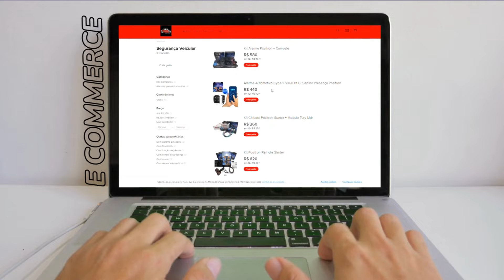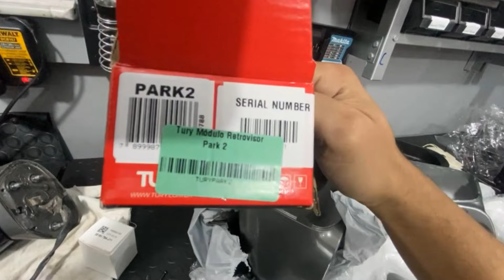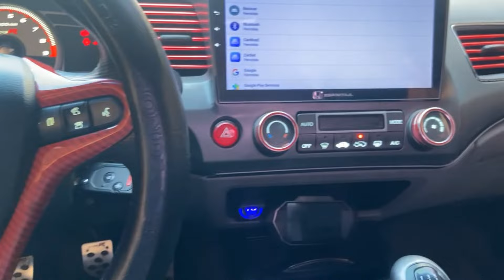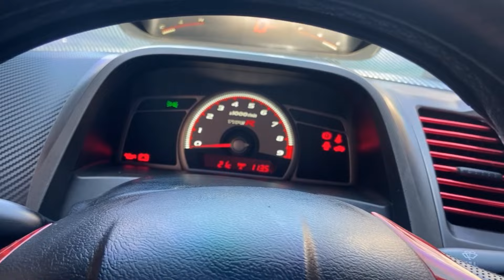REBATIMENTO RETROVISORES CIVIC G8 / CIVIC REBATIMENTO TURY / HONDA REBATIMENTO RETROVISOR DOBRAVEL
Falaa galeraa!!
Neste video nos vamos mostrar como o resultado da instalação dos retrovisores com rebatimento elétrico Honda Civic g8 LXS, respondendo de forma clara todas as dúvidas do video anterior !!